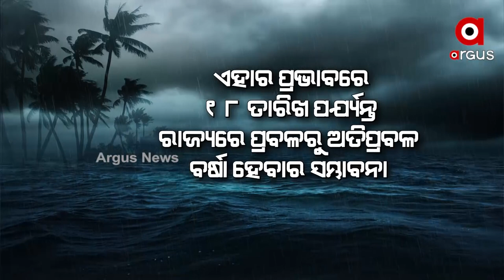Normal Life Cripples Due to Heavy Rainfall in Odisha